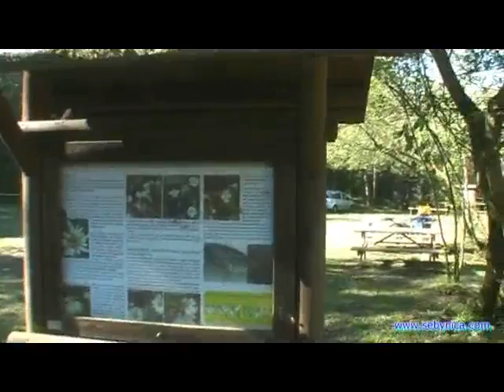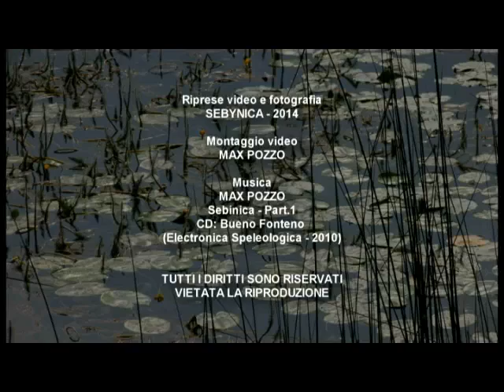Sebynica - Valle del Freddo